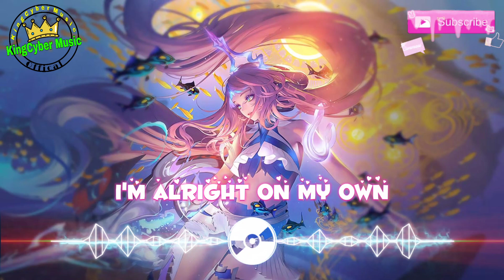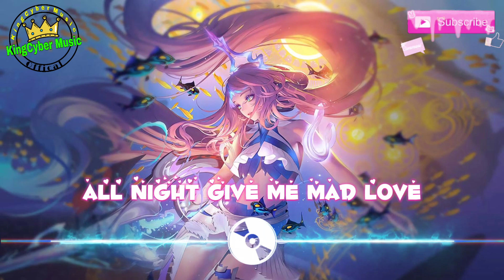[KingCyber Music] Mad love speed up nhạc remix cực hay nghe là nghiện mê ly cực cuốn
KingCyber Music

© Bản quyền thuộc về KingCyber Music
© Copyright by KingCyber Music ☞ Do not reup!